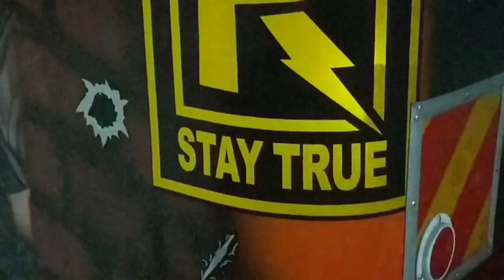Top Secret Representing Ngong. ( 1st Isuzu 7th Generation Matatu to hit the streets)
Another one from God, Another one for Ngong. Top secret imekam na ubaya. Fire flame 🔥🔥🔥🔥🙌🙌